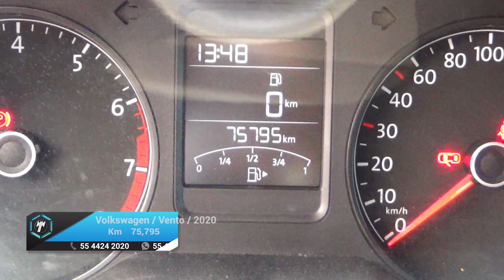Volkswagen / Vento / 2020 - 16431